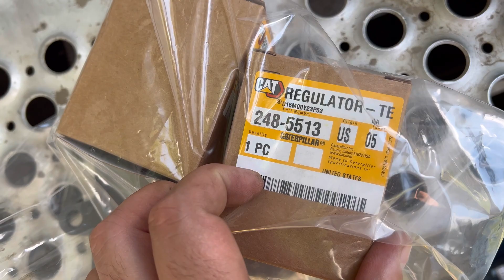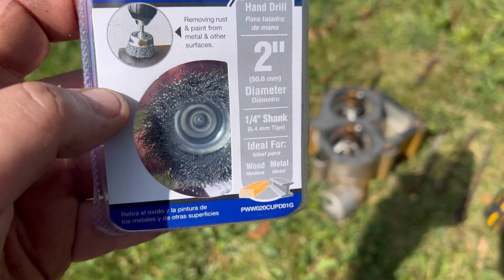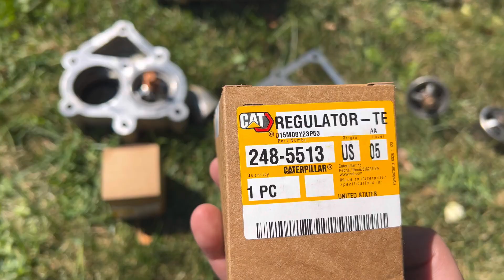Como instalar termostatos de motor caterpillar c15 acert- Kenworth T600-intermodal